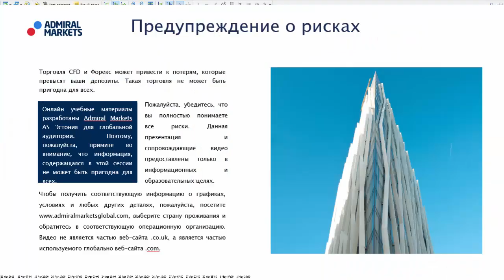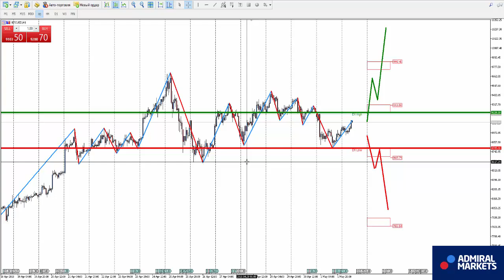Аналитика рынка на 2 мая: EURUSD, GBPUSD, GOLD, Brent, DAX30, Биткоин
Роман Исаков прогноз рынка на 2 мая EURUSD, GBPUSD, AUDUSD, USDCAD, USDCHF, USDJPY, биткоин, золото, нефть, индекс DAX30

GOLD    H1 - сохранится нисходящая тенденция